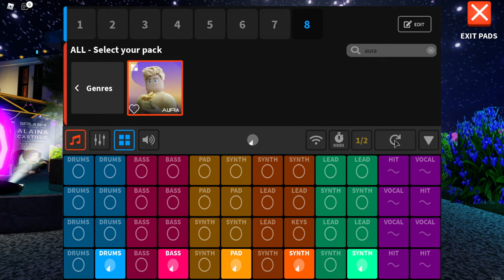Splash OST - Aura